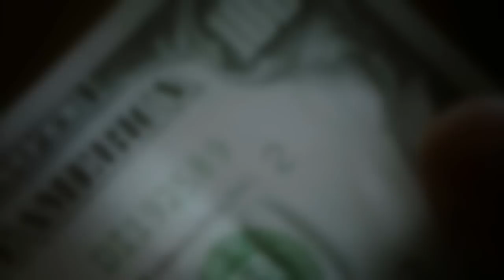We Own It (Prison Break Music Video)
[Prison Break Tribute]

Prison Break is an American television serial drama created by Paul Scheuring, that was broadcast on Fox for four seasons, from 2005 until 2009.[1-4 seasons]